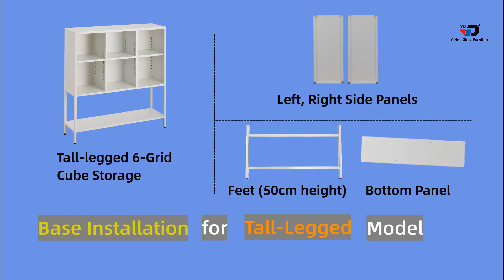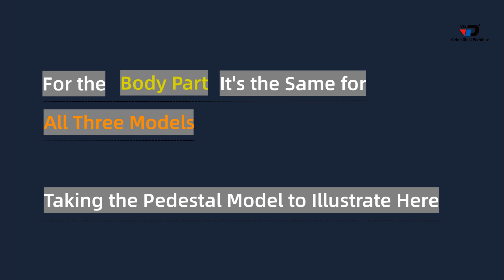How to Maximize Your Space with a DIY Steel Cube Storage Solution, by Yadan Steel Furniture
Yadan Steel Furniture's steel cube storage cabinet with modular design adds functional and aesthetical value to your home. This DIY cube storage solution is easy to install, with its panels, holders, buckles, and screws that can be easily put together by users themselves.

Whether you want to organize your home office, living room, or bedroom, this steel cube grid storage cabinet can be customized to fit your needs and style. With its durable and sturdy construction, this cube storage cabinet is built to last and can withstand heavy use. Its minimalist and modern design also adds a touch of elegance to your home decor.